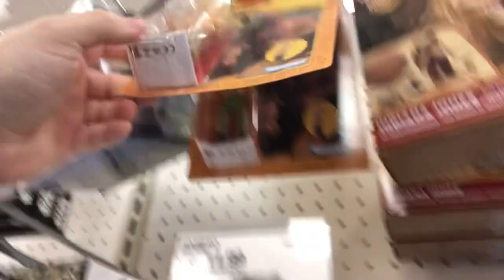MightyFan - In The Life, Vol. 83: Feeling like a kid again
Total 80’s vibes in Target…almost getting into an accident on the road & just out and about on this fine Mother’s Day 👍

**I don’t own the rights to any music playing above my head while in Target**